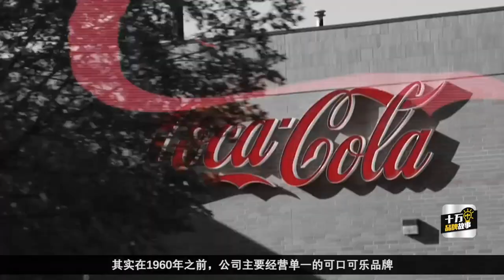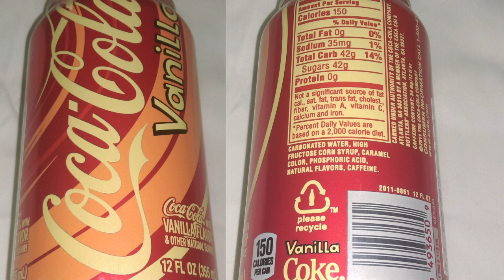【精華版】可口可樂的小故事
有興趣可以去支持一下我們另外两個YouTuBe頻道，這兩個頻道會為大家科普有趣的冷門小知識和各種趣聞👇👇：